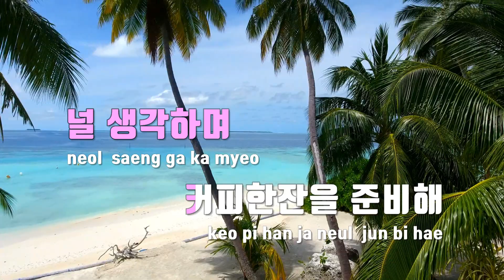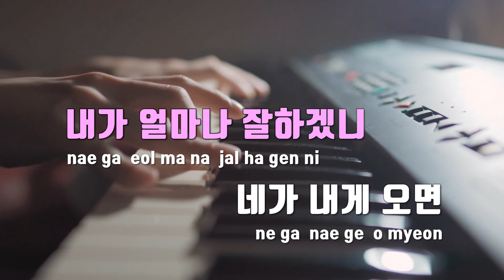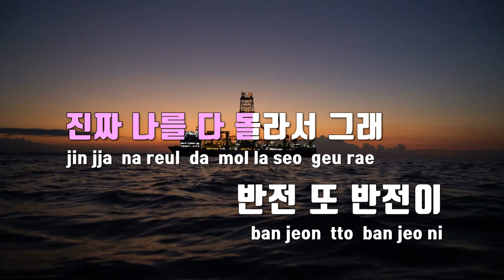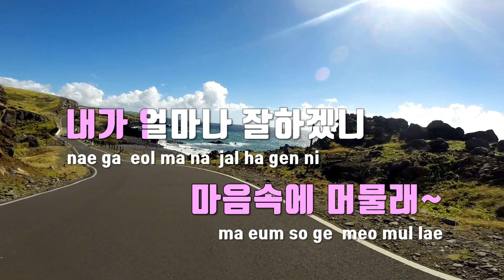[TJ노래방] 단거(Sweet Thing) - 고막소년단 / TJ Karaoke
단거(Sweet Thing)  --  고막소년단